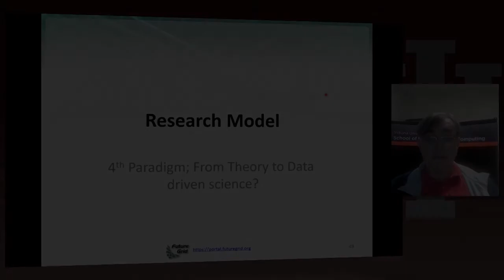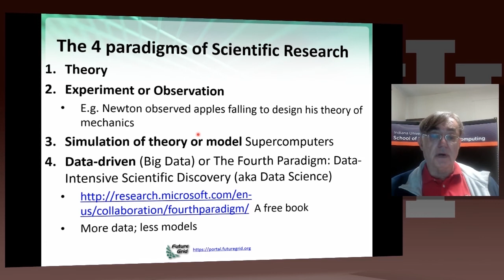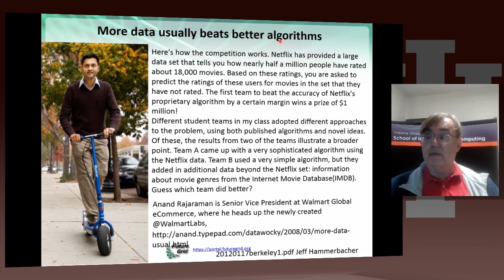X-Informatics Unit 2: Motivation 6: Research Model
and download course material, see information on badges and more. It's all free and only takes you a few seconds.

Lesson Overview:
Geoffrey introduces the 4 paradigms of scientific research with the focus on the new fourth data driven methodology.